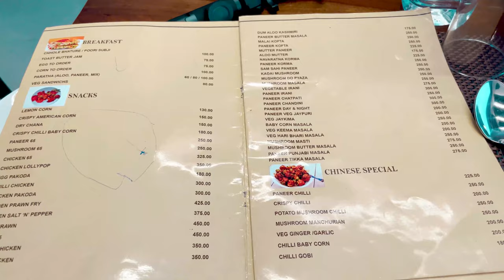Dream house? 😱🔥 | Dhenkanal - The city of Peace | Ep1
Dream house? 😱🔥 | Dhenkanal - The city of Peace | Odisha |Somvlogs|4K

In this part, you will enjoy  the Road Trip of Dhenkanal  From Bhubaneshwar Odisha  & The Beautiful Sai Laxmi Nursery i.e Approx 120 km from Bhubaneshwar
Note-  This Is Private Property, visitors may not be allowed
This Video is only for Entertainment & Educational Purpose